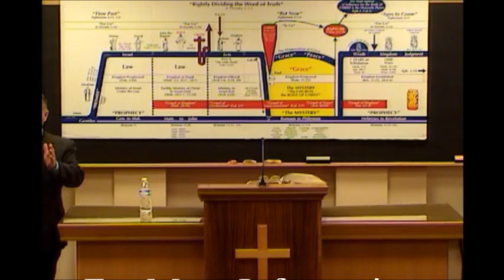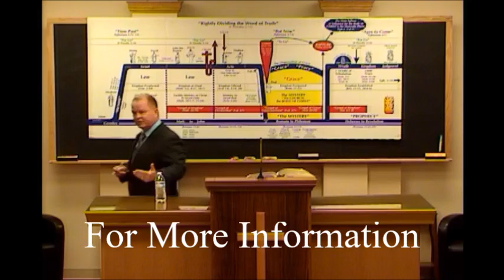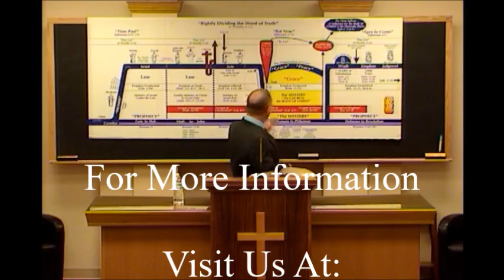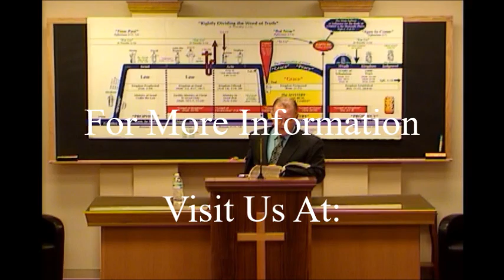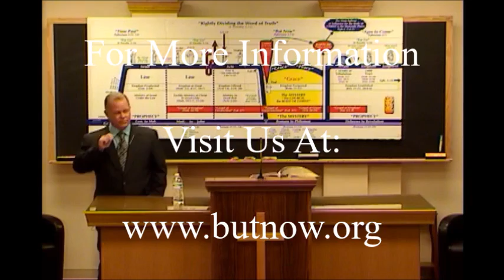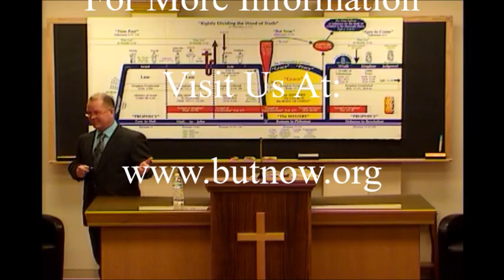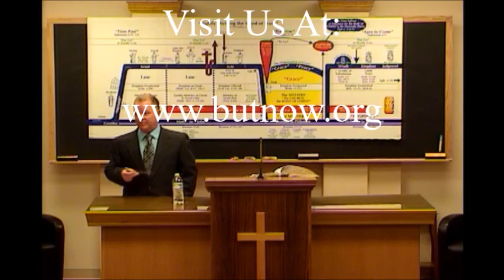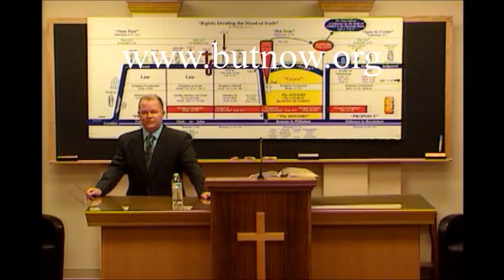Power of Our Gospel - Keith White